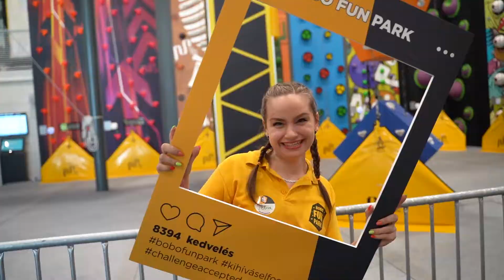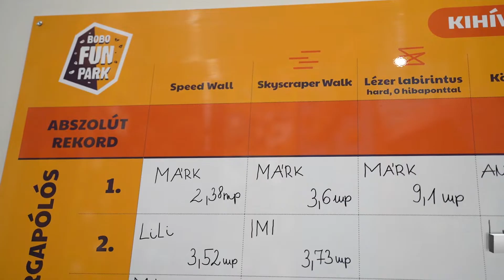Kommentár nélkül: Egy éves a Bobo Fun Park